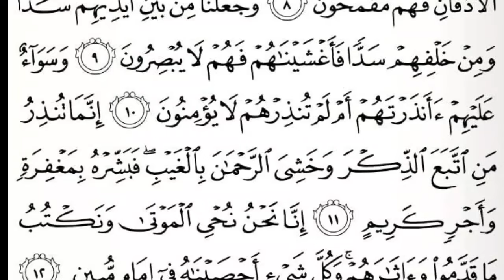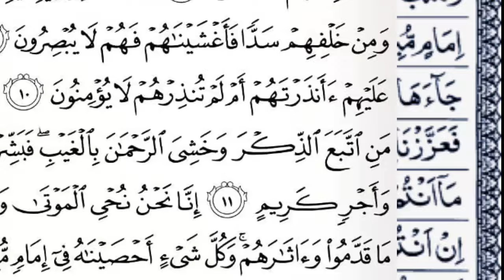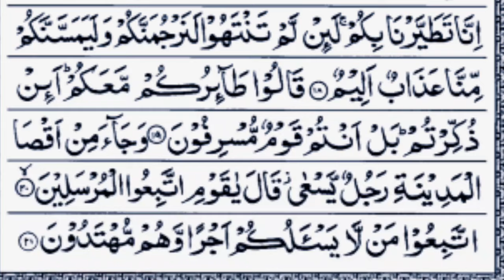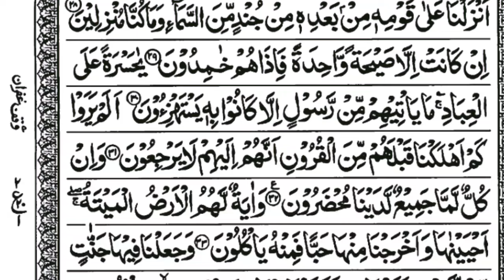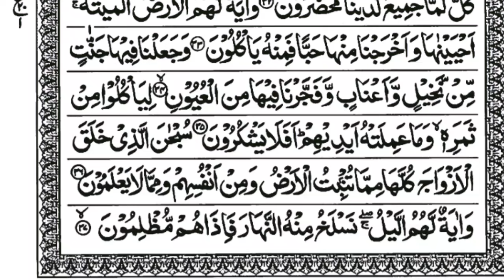سوره يس بصوت جميل